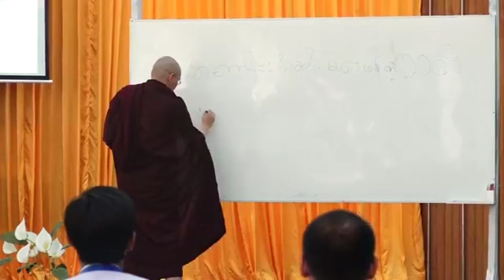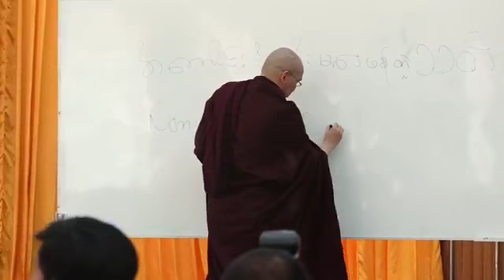မင္တစ္စက္ရဲ႕ မုဒိတာစြမ္းအား (၁) - A Joyful Power of One Dot (၆.၆.၂၀၁၈) ေအာက္စဖို႔ဒ္ဆရာေတာ္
ေအာက္စဖို႔ဒ္ဆရာေတာ္ ေဒါက္တာဓမၼသာမိ (Dr Dhammasimi) အရွင္သူျမတ္ေဟာၾကားေတာ္မူေသာ "မင္တစ္စက္ရဲ႕ မုဒိတာစြမ္းအား - A Joyful Power of One Dot" တရားေတာ္ ပထမပိုင္း
ေနရာ - အမ်ိဳးသားစာၾကည့္တိုက္၊ ေနျပည္ေတာ္
ေန႔ရက္ - ၆ ရက္ ဇြန္လ ၂၀၁၈ ခုႏွစ္
တရားေတာ္အလႉရွင္ - အမ်ိဳးသားစာၾကည့္တိုက္အရာထမ္း အမႈထမ္း မိသားစုမ်ား၊ သာသနာေရးႏွင့္ယဥ္ေက်းမႈဝန္ႀကီးဌာန၊ ေနျပည္ေတာ္